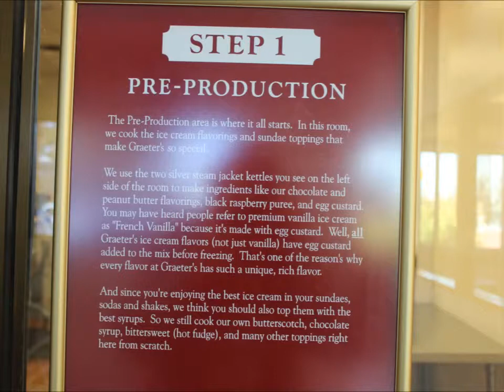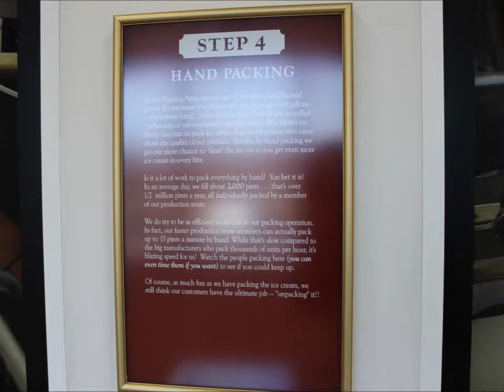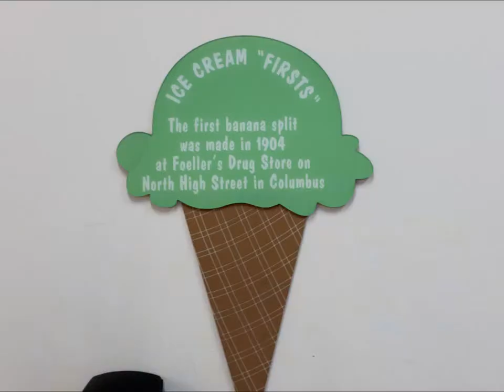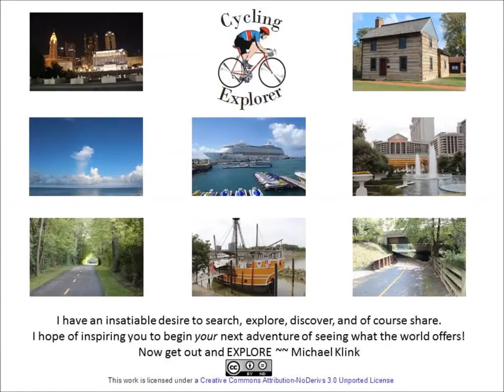Graeter's Ice Cream Corporate Center - Columbus Ohio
Graeter's is located on Bethel Road in Columbus Ohio. They have lots of choices of ice cream in the main dining area. On the right is a rather large children's play area and on the left is where the tour is held. I was fascinated by the little ice cream cone signs that has many different faces about ice cream.

Filmed on Location: Graeter's Corporate Headquarters -- Columbus Ohio.

LET’S CONNECT
△ Cross Stitch for Sale:  LemonTreeNeedleworks.Etsy.com